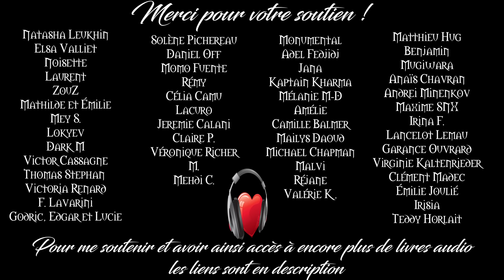Livre audio vivant 🎧 L'homme à la lèvre tordue 🎧 Sherlock Holmes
L'enquête de Watson dans une fumerie d'opium prend un chemin inattendue ! Bonne écoute !
Pour me soutenir et accéder à toutes mes productions, 40 heures qui ne sont plus sur la chaîne :

Je donne également des cours de dictions, de français et d'anglais sur Skype, Zoom ou Discord.

Livre de Sir Arthur Conan Doyle.

Ce livre est dans le domaine public.

L'homme à la lèvre tordue🎧 Sherlock Holmes 🎧 Livre audio complet

The man with the twisted lip - full length Conan Doyle

Les bruitages d'ambiances sont mon œuvre ou des sons libres de droits.